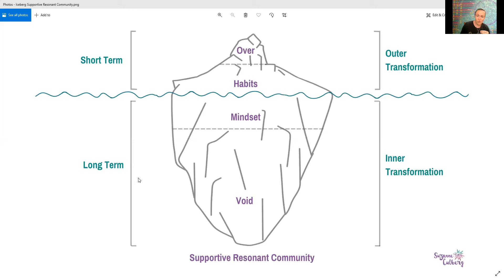Why Calories don't matter for lasting weight loss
Why W8? is a community that is healing the frigging world.  Stop spinning in overwhelm and stuck-ness and get yourself signed up for the next round TODAY